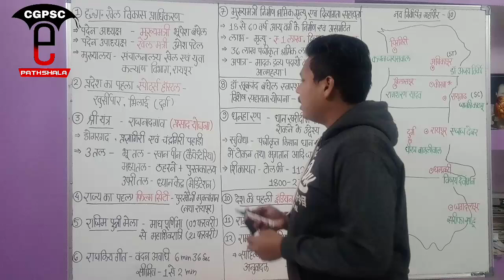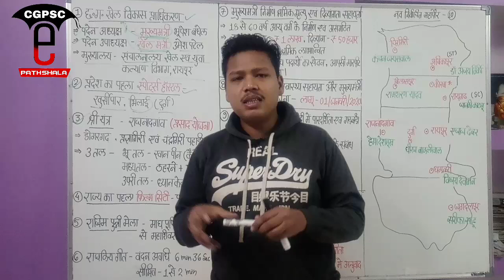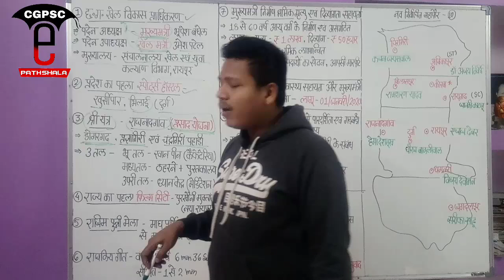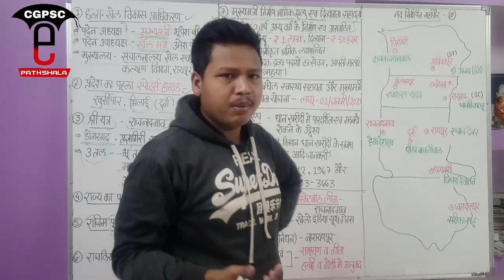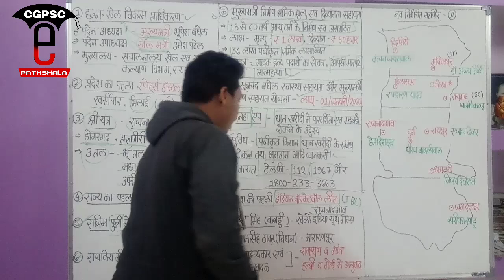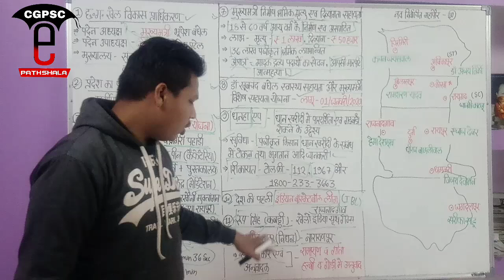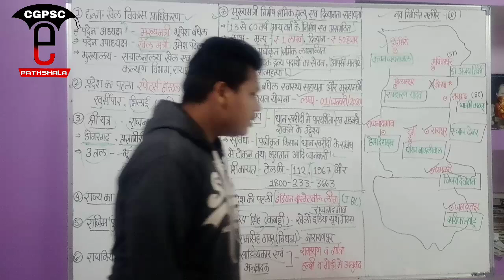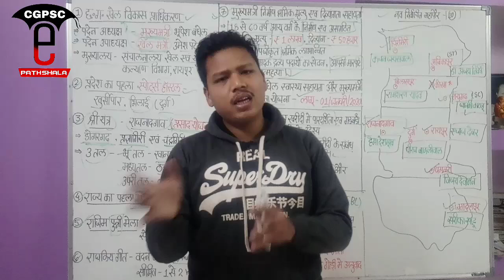छत्तीसगढ़ करेंट अफेयर्स जनवरी-2020 (Part-1)| Cg Current Affairs January-2020 |CGPSC e-pathshala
hello friends,